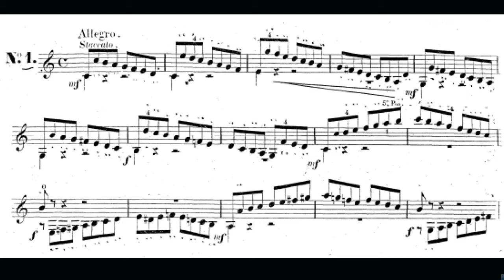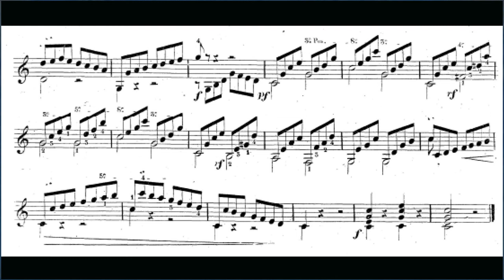Matteo Carcassi Etude No.1 Op.60